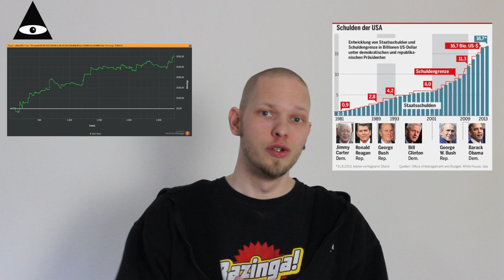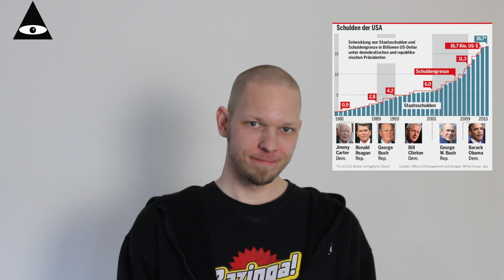USA pleite ? Auf in den Weltuntergang ?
Die USA sind (so gut wie) pleite. Bedeutet das den Weltuntergang?
STYNG sticht auch hier wieder zu. Klick auf mehr anzeigen

Auf STYNGsVlog findet ihr weitere Vlogs aus dem Leben eines Meinungsinhabers, der anders ist, als der Durschnittsbürger und mit seiner Meinung auch nicht hinter'm Berg hält.
Von witzig über beißenden Sarkamuß bis hin zu sehr ernsthaften ja gerade zu kontroversen Themen ist für jeden etwas dabei.

Wenn du eine Frage hast schicke mir eine PM über Youtube.

Meine Blogs findet ihr unter